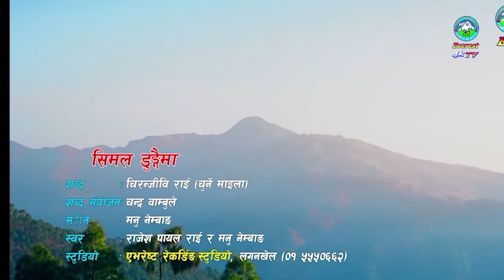KRISHNA PRASAD DAHAL । कृष्णप्रसाद दाहाल । प्रतिनिधि सभा बैठक ।